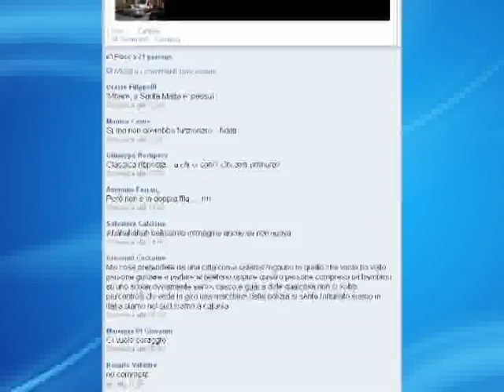AMBULANZA BLOCCATA FEDERICA mpeg2video